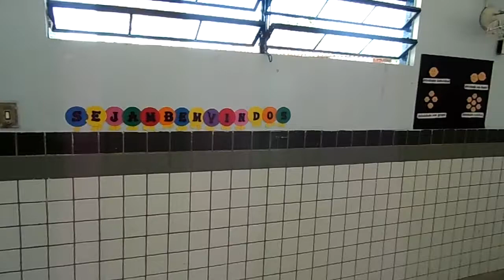IRMÃO JURACI FALA UM POUCO DO SEU TESTEMUNHO ( EX. MACUMBEIRO ).